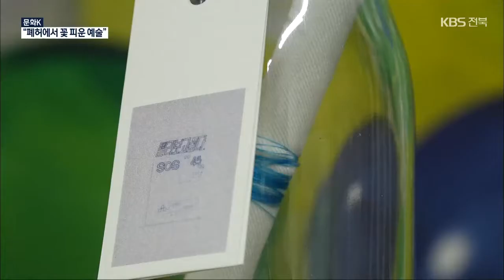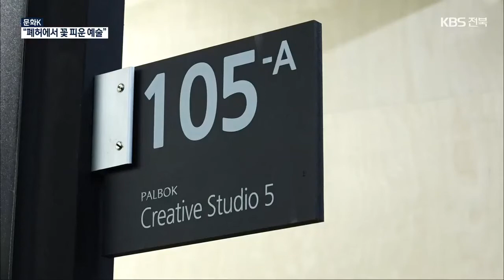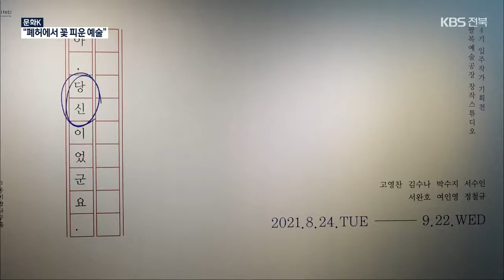[문화K] 폐허가 창작 산실로…팔복예술공장 입주 작가들 / KBS 2021.09.09.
[앵커]

 〈문화K〉 시간입니다.

 문을 닫은 공장 터에서  시민 문화 공간으로 바뀐 곳,  전주 팔복예술공장이죠.

 폐허였던 이곳에서  예술을 꽃피우는  젊은 예술가들이 있습니다.

 [리포트]

 산업단지 한복판, 카세트테이프를 생산했던 공장 터입니다.

 세월의 때가 묻어 있는 담벼락과 거친 시멘트 벽에는  공장 흔적이 여전히 남아 있습니다.

 공장 안 작은 방. 벽 한쪽이 오색 실로  가득 차 있습니다.

 그 앞에서 바느질하고 있는 남자.

 한 땀 한 땀 집중하더니  작품 하나를 만들었습니다.

 [정철규/팔복예술공장 입주 작가 : “사회적으로 드러나지 않은 사람들에 대한 이야기를 수집해서 한 명 한 명의 이야기를 원단에 수를 놓는 작업을 하고 있다고 보시면 되고요.”]

 전주 팔복예술공장에서 예술 활동을 하는  입주 작가입니다.

 사회적 약자, 소수자에게 관심을 가지고  그들의 이야기를  양복 원단 위에 반짝이는 실로  그려 넣었습니다.

 [정철규/팔복예술공장 입주 작가 : “빛나는 실을 쓴 것은 그들의 이야기가 사실은 감춰야 할 이야기가 아니고 당당하게 아름답게 빛날 수 있는 이야기라는 걸 보여주고 싶어서...”]

 관람객과 예술의 소통이  중요하다는 작가에게  팔복예술공장은 안성맞춤입니다.

 [정철규/팔복예술공장 입주 작가 : “프로그램이 다양해서 작가들이 내 작업만 하려고 음침하게 모여 있는 게 아니라 여러 가지로 소통할 수 있는 부분들이 계속 열려 있다 보니까 그런 부분이 도움이 되는 것 같아요.”]

 같이 입주한 작가들과 서로 예술적 영감을 주고 받으며 작품을 함께 만들기도 합니다.

 [박수지/팔복예술공장 입주 작가 : “같이 함께 하는 것도 저에게는 다 새로운 경험이거든요. 팀 워크가 굉장히 좋으신 분들과 함께하고 있고, 작가들도 굉장히 재미있어요. 저는 되게 재미있어요.”]

 작업 공간이 필요한  청년 작가들에게는 작품 활동을 이어갈 수 있는  공간입니다.

 [서완호/팔복예술공장 입주 작가  : “아파트 안에서는 작은 작업 외에는 할 수 없었기 때문에 제가 의도하는 것들을 전달하기에는 무리가 있었기 때문에 작업실 확보 겸 저변을 넓히기 위한 수단으로써 여기를 선택하게 됐습니다.”]

 지난 2천 18년  낡은 공장에서 시민 문화 공간으로 탈바꿈한 전주 팔복예술공장.

 해마다 입주 작가들을 선정해 창작과 전시 공간을 내주고 다양한 예술 활동도 지원하고 있습니다.

 [백슬기/팔복예술공장 창작기획팀 주임 : “저희가 올해는 코로나로 인해 국외 작가가 조금 어렵게 되었지만, 그전에는 국내외 교류를 통해서 입주 작가들이 해외 작가들과 같이 활동할 수 있는 장을 마련해보고자 노력을 하고 있습니다.”]

 올해는 작가 일곱 명이 공장에 터를 잡았고, 작품 활동 중간 결과물을 선보이는 전시회도  열고 있습니다.

 청년 예술가들의  상상력이 담긴 실험적인 작품들과  입주 작가들끼리 협업해서 만든  작품도 전시됐습니다.

 힘든 시대를 살아가는 우리 모두가 예술을 통해 위로받